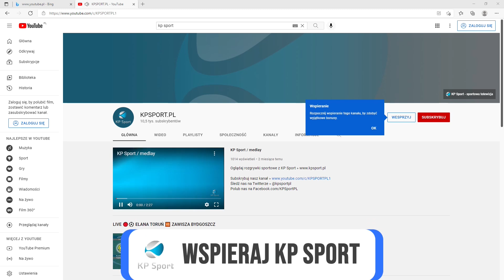:: SKRÓT :: ⚽ ELANA TORUŃ 🆚 SOKÓŁ KLECZEW | 🏆 3 LIGA gr. II | 10. KOLEJKA [25.09.2021]